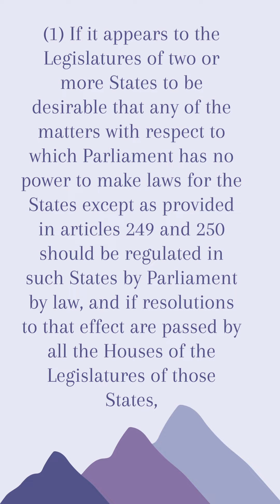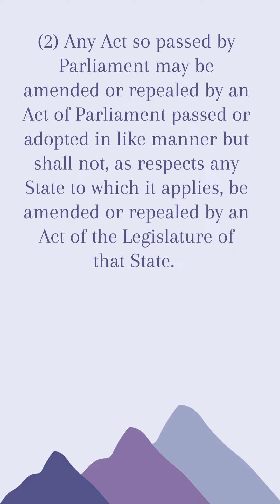Article 252 Indian Constitution